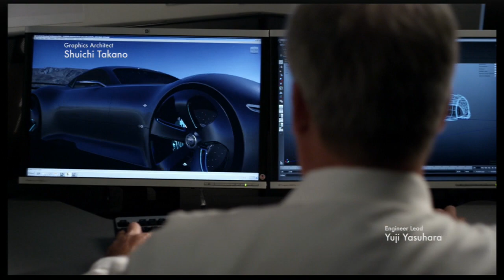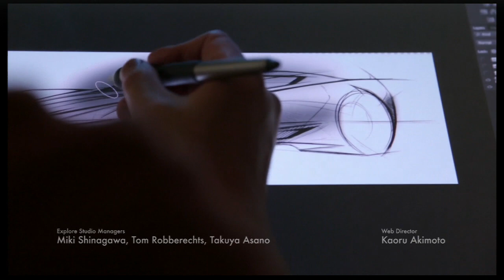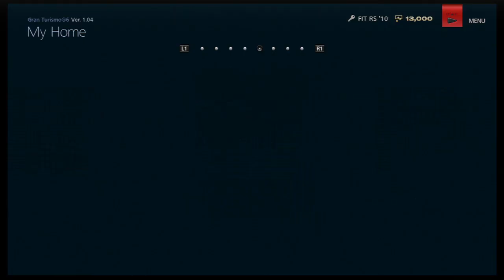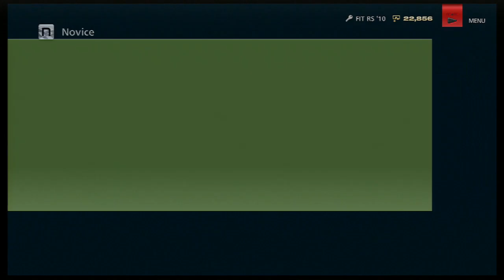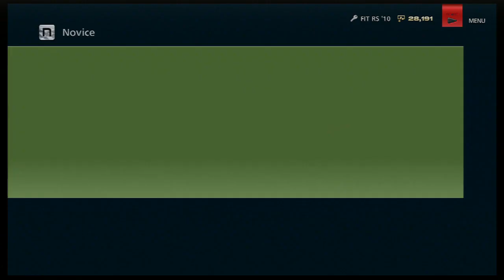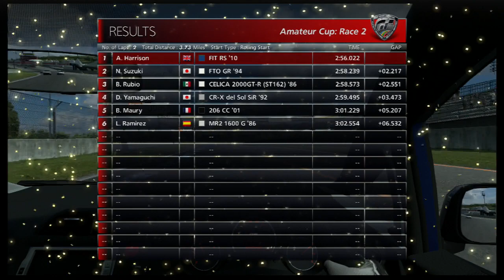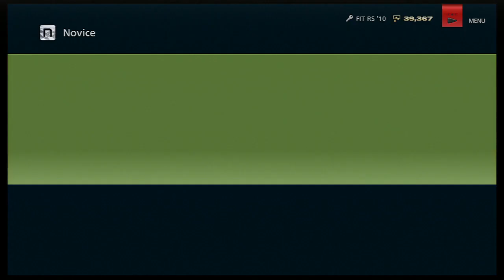Dre Plays: Gran Turismo 6 [Episode 1] - That Honda Fit Swag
Well, it's the moment you've been waiting for for a long time, a Let's Play for Gran Turismo 6! It's been a long time coming, I've been waiting nearly 5 years to do this, and now's my chance, with the 15th Anniversary of one of the greatest Racing Game Franchises ever.

In this first episode, we play that freaking AMAZING intro, then buy a Honda Fit and kick amateur ASS. Sadly, in a video game and not a porno. Enjoy!